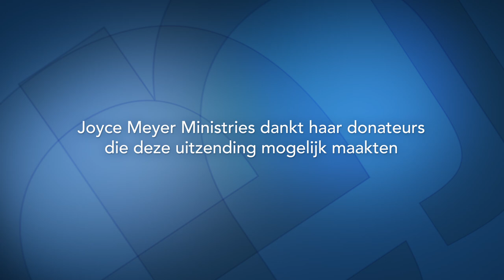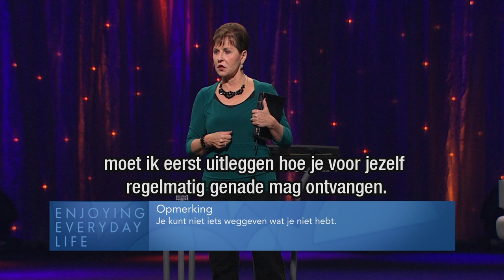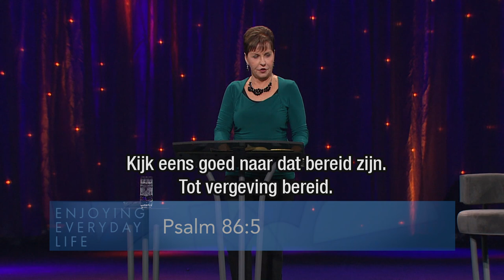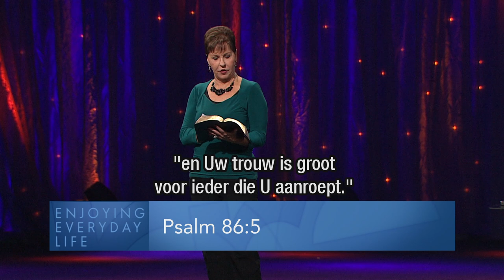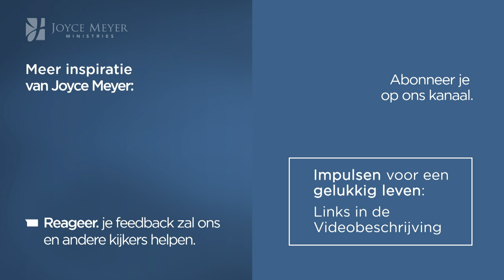Een vergevingsgezinde houding aannemen (1) | Ontvang van God | Devotional | Joyce Meyer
Om te leren hoe je je vergevingsgezind opstelt naar een ander legt Joyce Meyer in de uitzending uit hoe je voor jezelf regemaltig genade van God mag ontvangen. Het mooie van genade is dat het oneerlijk en onverdiend is.